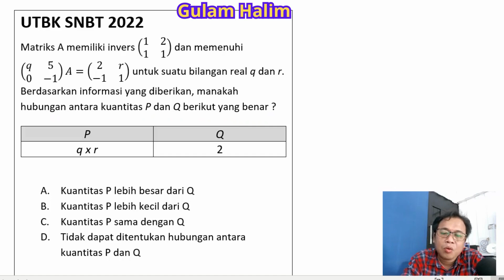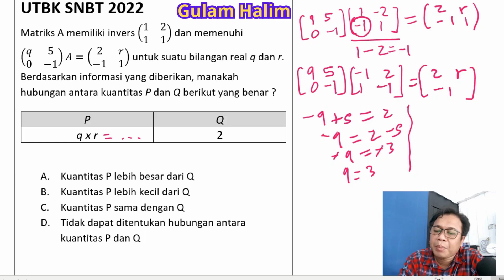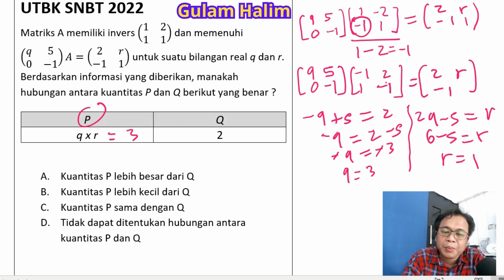Pembahasan Soal UTBK SNBT | Matriks | Part 3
Pembahasan soal UTBK SNBT tentang matriks materi tps pengetahuan kuantitatif